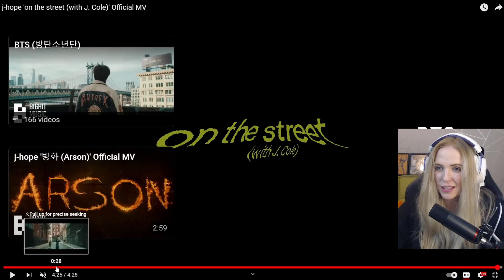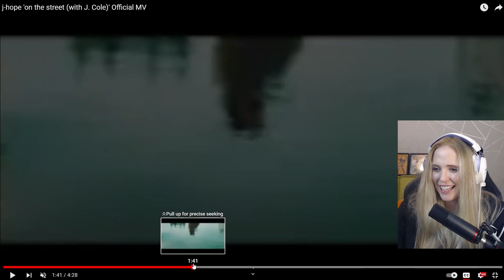Reacting to 'On the Street' by J-Hope (ft. J.Cole) MV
This song is so darn catchy! And the filming and colouring in this video is just incredible! What did you guys think?